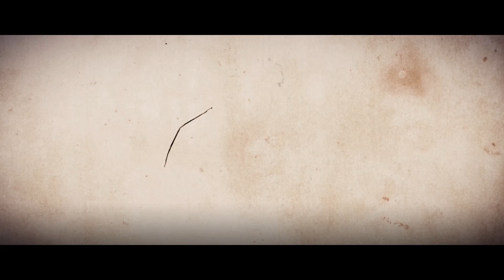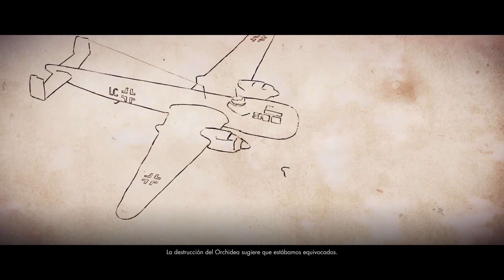SNIPER ELITE 4 capitulo 3⭐️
Hola chicos today we play un gameplay numero 3 del SNIPER ELITE 4, espero les guste, no se olviden dejar su like y suscribirse al canal para que les llegue notificación, pasenla chido!!!🤠✌️